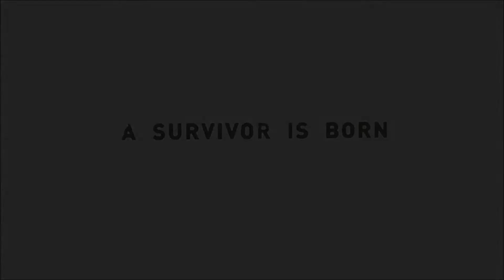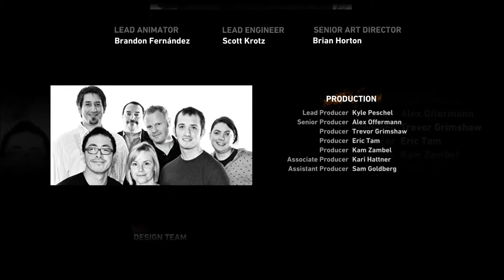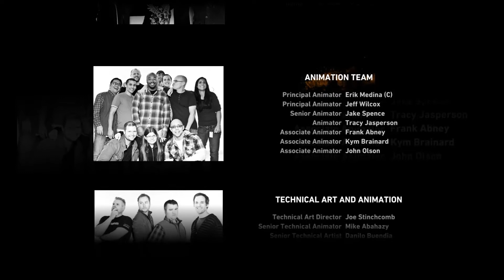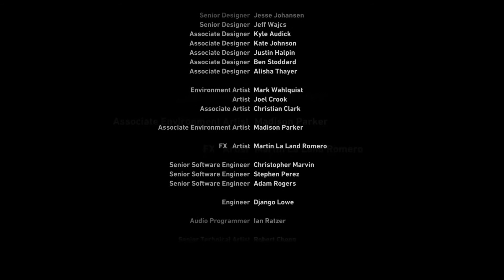Pelataan Tomb Raider W/ Tohelot Part 16 (The end!)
Viimeinen osa Tomppa Raideria, kun päästään hakemaan Laran rakasta ystävää hullun Mathiaksen luota.